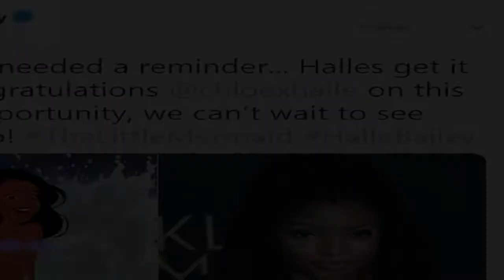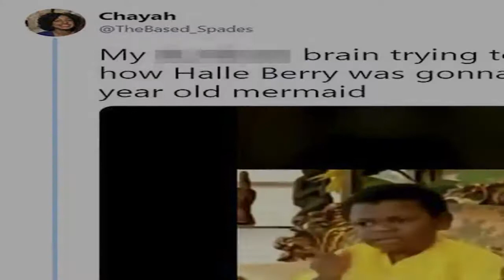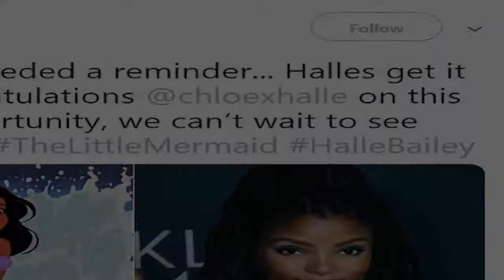Halle Berry congratulates Halle Bailey on The Little Mermaid casting as fans confuse the two on Twit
Halle Berry congratulates Halle Bailey on The Little Mermaid casting as fans confuse the two on Twitter